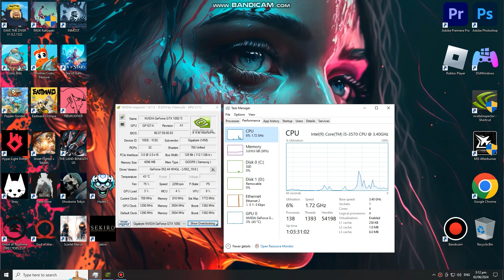i5 3570 + GTX 1050 Ti + 8GB RAM | 9 Games tested in 2024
9 Games tested in i5 3570 + GTX 1050 Ti + 8GB RAM  in 2024.

TIMESTAMPS:
00:05 - System Information
00:15 - Days Gone - Test in Horde Mode
04:08 - Hades 2
07:08 - Scarlet Nexus
10:55 - Sekiro Shadows Die Twice
14:15 - Stray
16:26 - Another Crab's Treasure
18:50 - God of War
22:45 - Ghostwire Tokyo
26:06 - Ghost of Tsushima

🖥️SPECS⌨️
* CPU : i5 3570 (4cores)(3.4GHz) up to (3.8ghz) turbo boost
* CPU COOLER : DEEP COOL GAMMAX GT V2 Gaming 4-heatpipe
* GPU : GIGABYTE GTX 1050 Ti
* MOTHERBOARD : Asrock H61M-VS
* SSD : SAMSUNG EVO 860 (500 GB)
* RAM : KINGSTON 8GB DDR3 1600 MHz (2 X 4GB)
* OS : WINDOWS 10 PRO (21H2)

"Love not War"